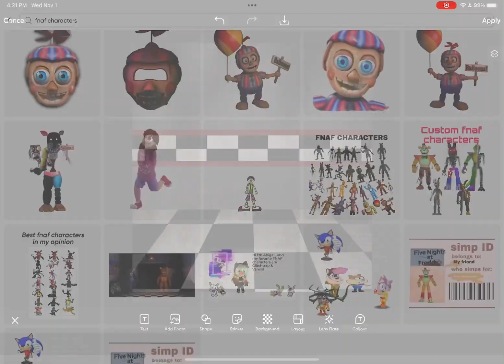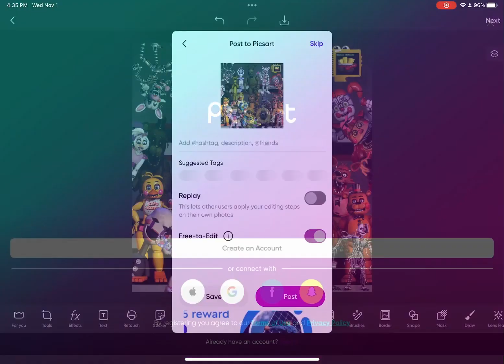Fnaf Picsart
Hello everyone sorry I haven’t been posting in a while but I’m back now!I will probably go back to making animal figure videos soon and if you have any video ideas don’t be afraid to comment them also comment if you want the normal speed version have a great day!

Sincerely, Random Gaming Girl